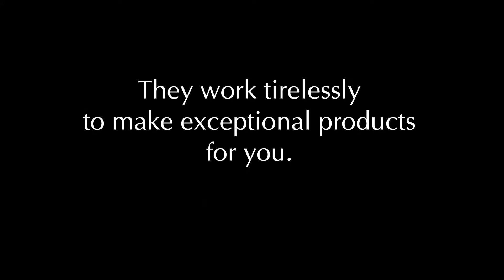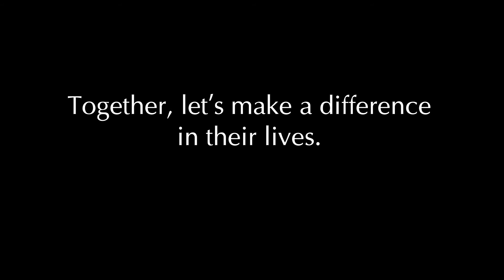Kasama Ng Kultura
Sama-sama tayong bumangon. KasamaNgKultura 🇵🇭

Kilalanin ang mga tao sa likod ng mga produkto ng Kultura at alamin kung paano mo sila matutulungan.